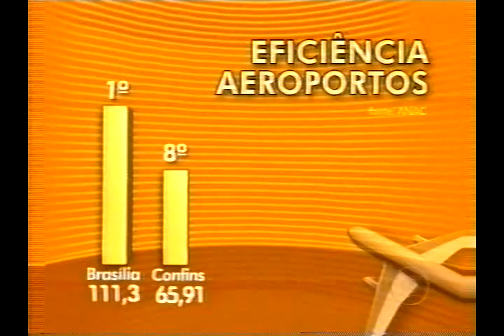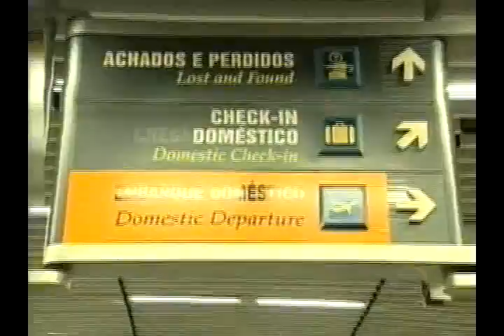INFRAESTRUTURA DO AEROPORTO DO RIO DE JANEIRO - 31/01/11 - BOM DIA RJ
CORRECTA SEGUROS, A MAIOR CORRETORA DE SEGUROS AERONAUTICOS DO BRASIL.